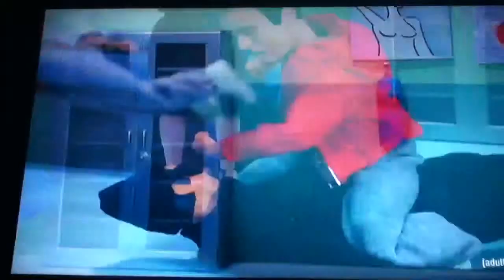Robot Chicken Detective Cork!